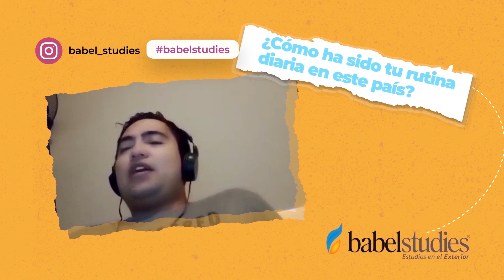BABEL BIAJERO - MALTA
¡Descubre la emocionante historia de Jordy, Biajero internacional con BABEL en Malta! 🌍🍁 Prepárate para un viaje lleno de aprendizaje y nuevas experiencias. ¿Listo para unirte a la aventura?
para ser parte de la próxima travesía! ✈️📚 Tu eliges el destino y nosotros te llevamos